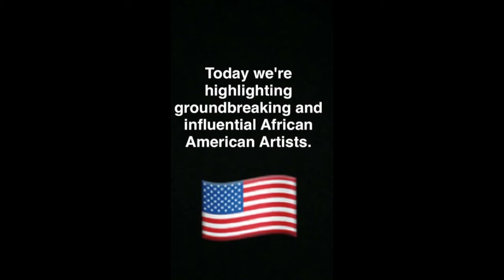Black History Month Artists Snapchat Story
It’s from our Snapchat account so it doesn’t have sound like a traditional video. In this snap story, we’re highlighting African American History Month.

February is Black History Month.

Today we’re highlighting groundbreaking and influential African American artists. USA flag emoji.

1859- Harriet Wilson becomes the first African American author to publish a book in North America. Statute of Harriet Wilson.

1920s- Langston Hughes becomes known for his insightful and colorful portrayals of black life in America. Picture of Langston Hughes.

1921- Eubie Blake debuts “Shuffle Along” becoming the first all black production on Broadway. Autographed picture of Eubie Blake.

1939- Opera and concert singer Marian Anderson sings at the steps of the Lincoln Memorial on Easter Sunday. Picture of Marian Anderson singing at the Lincoln Memorial.

1940- Hattie McDaniels becomes the first African American to win an oscar for her role as Mammy in Gone with the Wind. Picture of Hattie McDaniels.

1969 - Duke Ellington is awarded the Presidential Medal of Freedom. Picture of Duke Ellington.

1987 - August Wilson wins a Pulitzer Prize and Tony Award for his play, Fences. Picture of August Wilson.

1989 - Stevie Wonder is inducted into both the Rock and Roll, and Songwriters Halls of Fame. Picture of Stevie Wonder playing the harmonica.

1993 - Toni Morrison wins the Nobel Prize becoming the first African American to win the award. Picture of Toni Morrison.

2004 - Prince is inducted into the Rock and Roll Hall of Fame. Rubber Duckie of Prince.

We really like Prince.  Like a lot. Rubber Duckie of Prince with other presidential rubber duckies.

For more on Black History Month, follow USAgov on Facebook and Twitter. Smartphone emoji and laptop emoji.

If you want more behind-the-scenes looks at our national monuments and museums, historical fun facts, and even the occasional helpful hint in real time, make sure to follow
us on Snapchat. Search for USAGov or use this Snapcode.